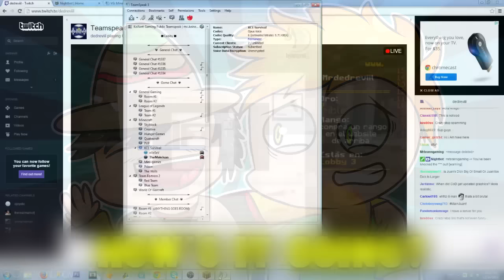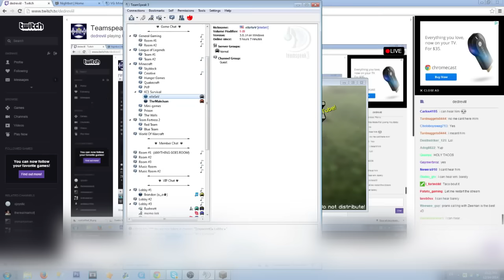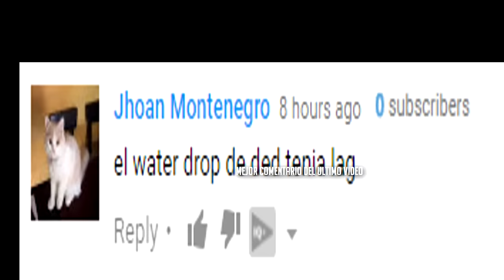¡TROLLEO AL GRINGO MAS AMABLE DE MINECRAFT! - DED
Un trolleo de mi canal ingles hace su debut aqui, like para mas!